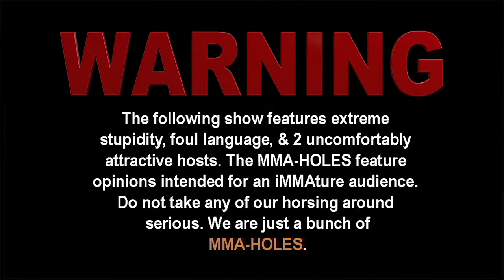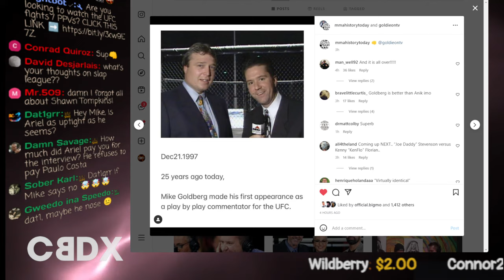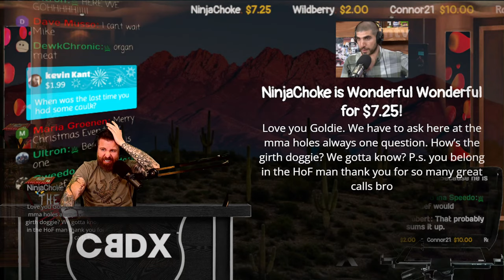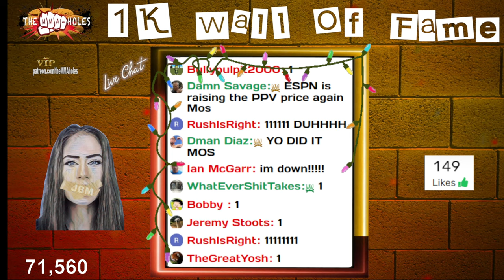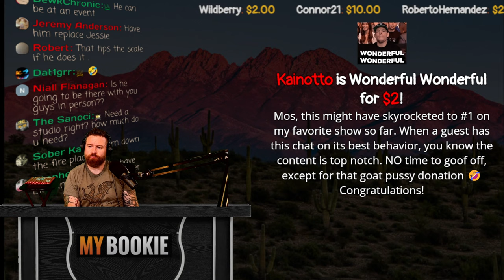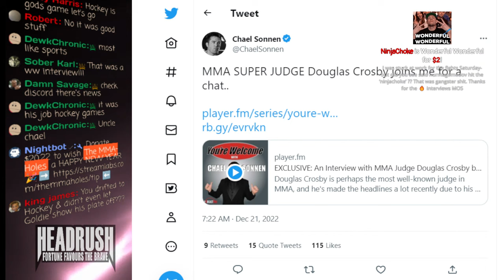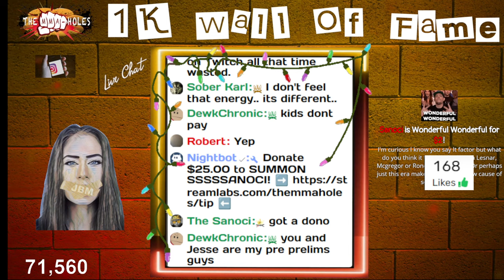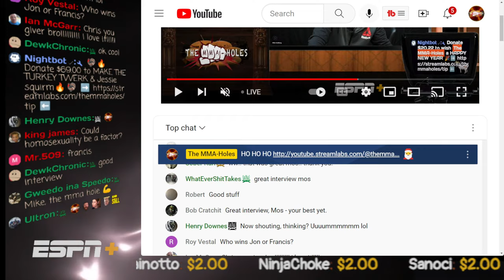Mike Goldberg's TELL ALL INTERVIEW | Crazy Stories from a UFC ICON + Chael Sonnen FORGIVES us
Longtime UFC Commentator Mike Goldberg stops by to tell wild stories of his crazy impressive career. Chael Sonnen interviews Doug Crosby, we call him out on his interview skills, & he forgave us. We will also discuss what fights / potential matchups are we most looking forward to in 2023. Predictions, Bets, & more MMA News!
- THE MMA-HOLES

2.00 = WONDERFUL WONDERFUL
4.00 = TRIGGER DAN HARDY
4.20 = BLAZE WITH NATE DIAZ
4.50 = IZZY INSIDE COSTA
5.00 = SUMMON SCHAUB
5.50 = STANK BREATH
6.00 = MMA-HOLES IN THE CROWD
6.50 = MAKE COWBOY CRY
6.90 = BOOBYTRAP
7.25 = ARIEL BEATS MEAT
7.50 = PEE PEE SONG
8.00 = JON JONES CRASH THE SHOW
9.00 = KHAMZAT SMESH
10.00 = PERVERT CAMERAMAN
11.00 = JBM SPECIAL FACE
12.00 = COME ON RONDA ROUSEY
12.12 = MAKE CONOR MCGREGOR SING
12.25 = TROLLY CHRISTMAS
13.00 = CHARLIE OLIVES' MOUTHPIECE
15.00 = CRIS CYBORG SHOPPING CART
16.00 = UNLEASH BABY ELLIE
19.75 = POWERFUL MICHAEL ANZALONE
19.95 = MIKE TYSON TIME MACHINE RANT
20.00 = TOOT ON JESSIE
20.22 = HAPPY NEW YEAR
25.00 = SUMMON SSSSSANOCI
29.00 = KHABIB TIME
30.00 = DRINK WITH CONOR
40.00 = JON JONES CAN'T DRINK
50.00 = DANA WHITE DOESN'T CARE
69.00 = TURKEY TWERK
75.00 = BUFFER SCREAM
100.00 = EXTREME UFC DANCE PARTY
250.00 = UNLEASH THE DEER
500.00 = RENAME THE STUDIO
1K = RENAME STUDIO + YOUR PICTURE IMMORTALIZED ON THE 1K WALL OF FAME!

5+
Sean McKenzie, Jeremiah White, Alex Namzoff, Mike H, Roberto Hernandez, Kainotto, Colby Johnson, Spartan, Jose Nuñez, Jesuan Quinonez, Jason Osada
9+
Wes Hoppe, The Glove Touch, Renay Diggler
10+
Vlad, Life on Autopilot, Tyler J Conrad, Mike H, Anne H, Sanoci @Sanoci_Sanction
50+
100+